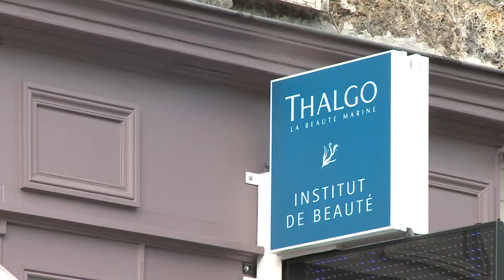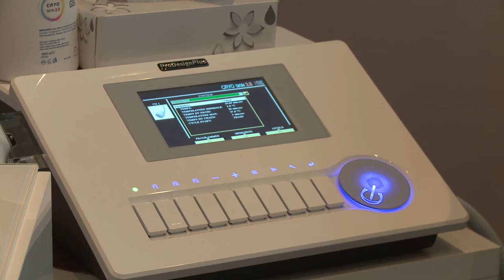Instuitut de beauté, amincissement, SPA à Versailles : LE SOIN DE SOIE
LE SOIN DE SOIE vous accueille dans son institut sur 2 niveaux toutes types de soins. Epilation, beauté des ongles, amincissement avec le Cellu M6, l'ipulse, la Cryothérapie mais aussi son Spa avec salle de massage duo, la balnéothérapie et une salle de massage sous affusion.